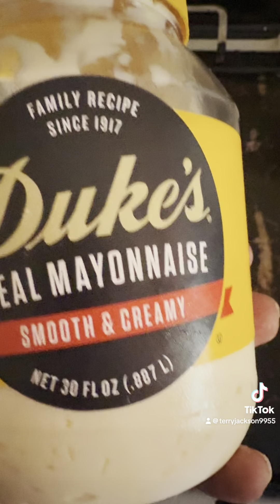Asmr grilled turkey sandwich